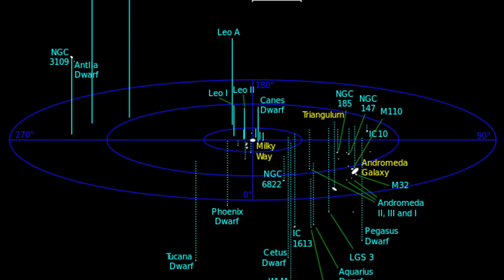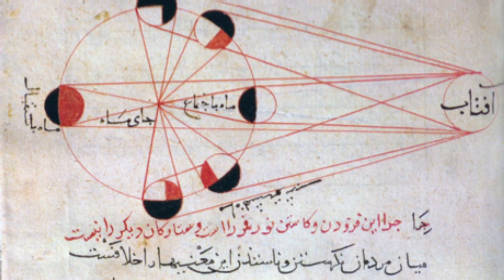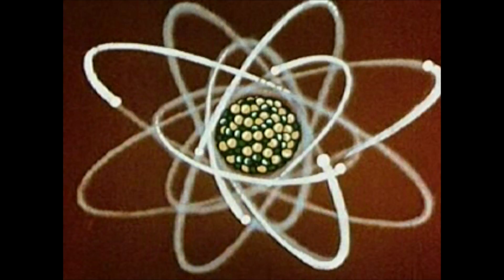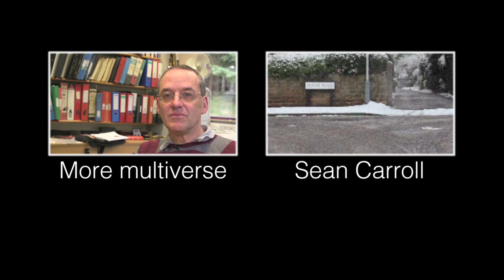Multiverses and Constants - Sixty Symbols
A lengthy chat with Professor Laurence Eaves.